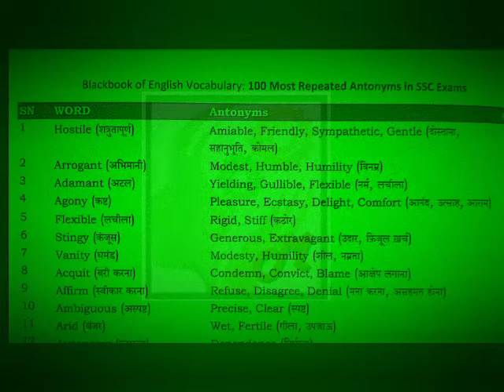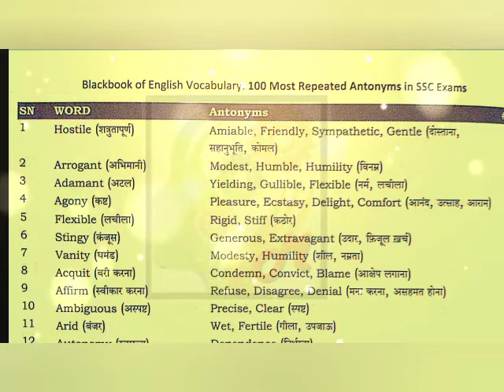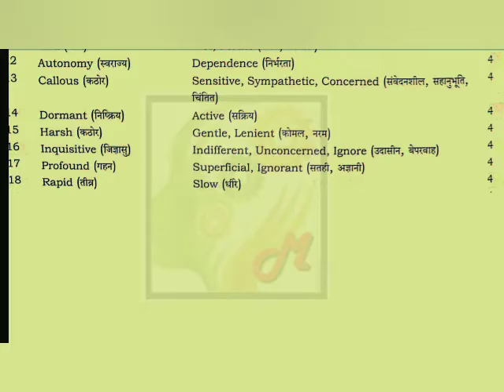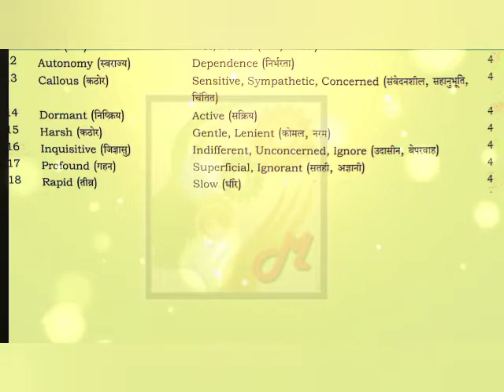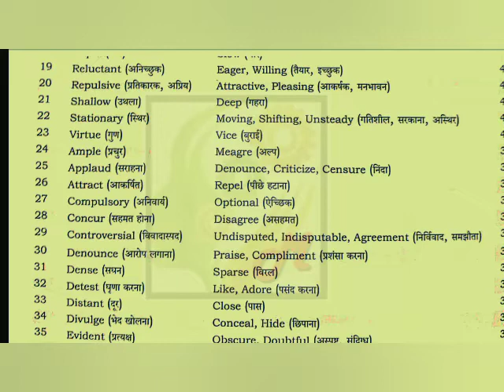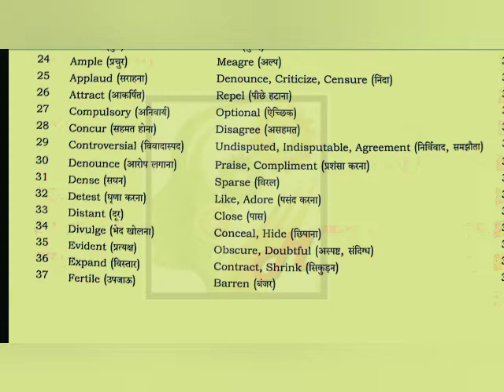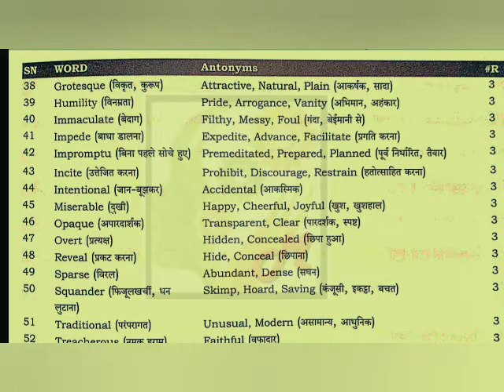Most Repeated Antonyms in EXAMS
हेलो जिज्ञासु विद्यार्थियों ,
हमारी पहली प्राथमिकता है -ज्ञान का वर्धन करना चाहे वो किसी भी सब्जेक्ट से रिलेटेड हो ।

mind boosting classes
important notes for all exam
mind boosting classes by Jyoti Vishwakrma

Spl. Batch | Target 100% Marks in all subjects  by jyoti Vishwakrma.

my first priority is to give happiness to my viewer.
🙏special thanks to musician.